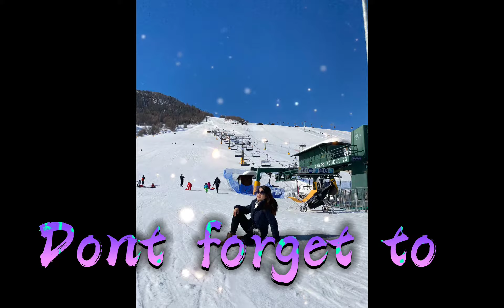My First Intro ♥️ Vlog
MyVlogIntro ♥️ Chariss Lactaotao Vlogsoon 😍 Lifestyle in Italy Work Family Abangan nyo po💘 Thankyou for watching 😘